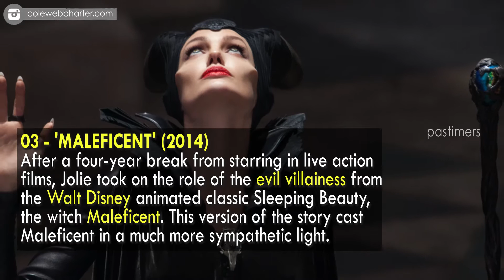Top 10 Angelina Jolie Best Movies || Pastimers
Angelina Jolie has shown incredible range in her roles in film. From heroin chic to video game character to distraught mother, Jolie has made a name for herself in dramatically different films. When she’s not working on blockbuster movies, Jolie can be found around the world working with charities and engaging in humanitarian efforts.